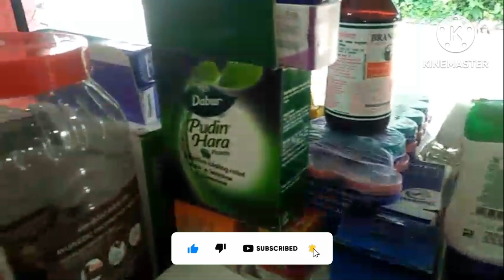অসমত থাকিও এনে কাম হয় বুলি মই জনা নাছিলো।।@assamesevlogwithdimpi2229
@assamese vlog with dimpi
@Assamese Vlogs
@Bini Vlogs
@akou manuj bhai
@Dimpu's Vlogs
@Asomiya Suwali Rekha - অসমীয়া ছোৱালী ৰেখা
@digha vlogs